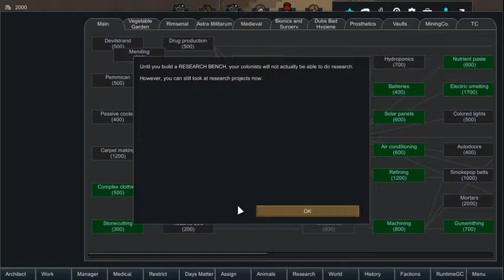Rimworld Beta 18 Modded - Fallout Brotherhood Coalition - Episode 4 (Mini-sode)- Merry Christmas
In this new Series I am playing a mixed batch colony that is made up of members of the Brotherhood, NCR and just normal colonists. My main goal is to keep my people alive as well as build my Bunker up.

*Rimworld*
Rimworld is a colony simulator created by Ludeon Studios and it's owner and main developer Tynan Sylvester, a Swedish Game Developer. It is inspired by Dwarf Fortress and Firefly and is all about the people you, as a person, need to protect and watch over as well as helping them build a society and place of living.

Music Used-| Rimworld's base Soundtrack

-Pink